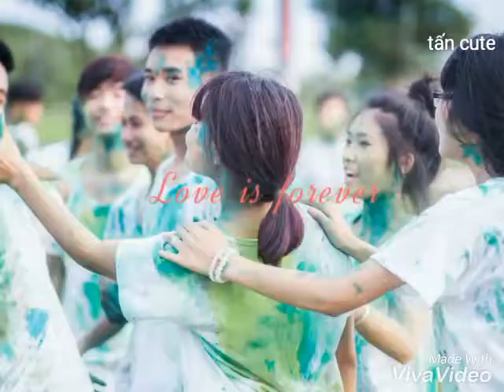Kỉ yếu 12A2 THPT Trần Thị Dung